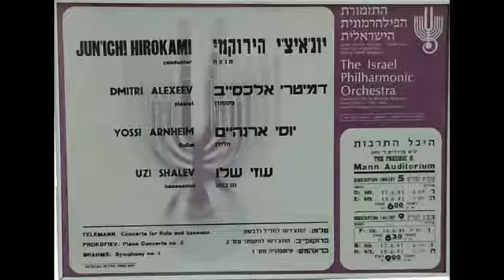Telemann Double Concerto for Flute, Bassoon and Strings 1st and 2nd Movements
Performed by Yossi Arnheim, flute, Uzi Shalev, bassoon, and Israel Philarmonic Orchestra
Conducted by Yun'ichi Hirokami.
Recording from a live concert at Mann Auditorium
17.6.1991